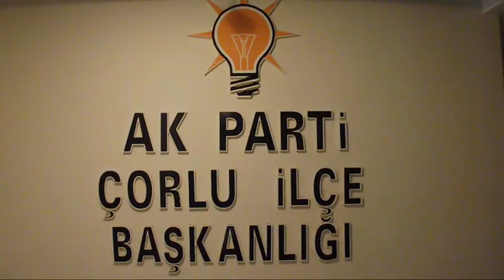Ak Parti Çorlu Bayramlaşma